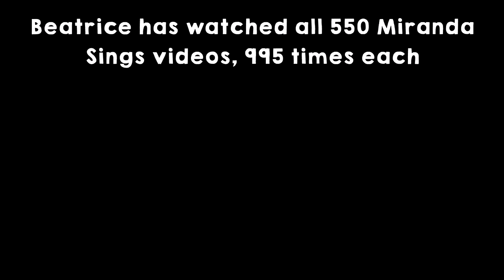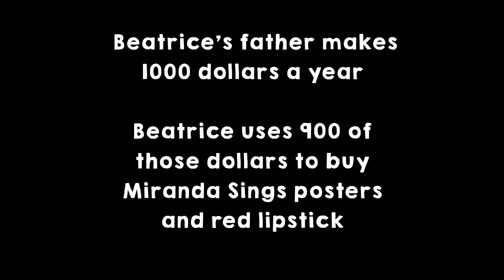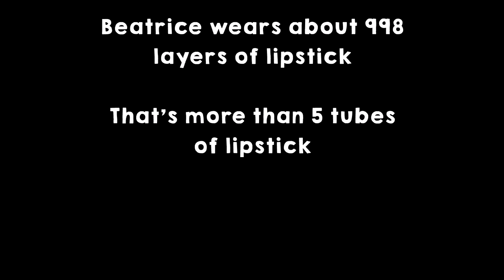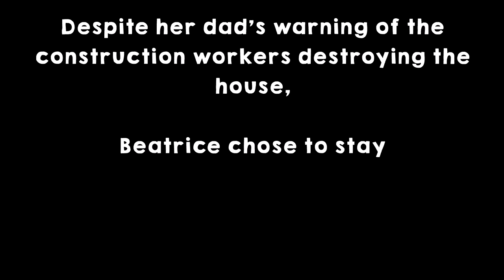LPS: Addicted to Miranda Sings! (My Strange Addiction: Episode 9)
Meet Beatrice, a young girl addicted to MIRANDA SINGS. She has beautiful luscious red lipstick. Her addiction doesn't end here.

-441 Alden Avenue, Morrisville, PA 19067-